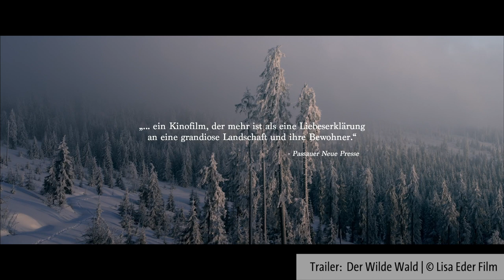Dokumentarfilm "Der Wilde Wald": Lisa Eders Plädoyer für mehr unberührte Natur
Dokumentarfilmerin Lisa Eder ("Der Wilde Wald") im Interview mit dem Haus des Dokumentarfilms 2020 feierte der Nationalpark Bayerischer Wald 50. Geburtstag. Hier greift der Mensch nicht in die Natur ein, wodurch über die Jahre ein einzigartiges Ökosystem mit beachtlicher Artenvielfalt entstehen konnte. Dieses lockt Forscher:innen aus aller Welt an, lädt zum Urlaub in die Region ein und ist nicht zuletzt Anstoß zum Dreh von Lisa Eders "Der Wilde Wald".

Der Dokumentarfilm fängt die Schönheit der bayrischen Wildnis in atmosphärisch dichten Bildern ein. Lisa Eder zeigt mit ihrem Film auf eindringliche Weise, warum wir alle mehr wilde Natur brauchen und was wir von ihr lernen können, um Wälder trotz Klimawandel auch für zukünftige Generationen zu bewahren.

Im Interview mit Elisa Reznicek vom Haus des Dokumentarfilms spricht die Filmemacherin und Produzentin Lisa Eder über ihre persönlichen Bezugspunkte zum Bayerischen Wald und den Dreh mit teils vier Kamerateams gleichzeitig. Auch die Auswirkungen der Pandemie auf ihre Arbeit kommen zur Sprache: Die Coronakrise erschwerte die Postproduktion von "Der Wilde Wald", und auch der ursprüngliche Kinostart 2020 fiel dem Lockdown zum Opfer.

Weltpremiere des Dokumentarfilms "Der Wilde Wald. Natur Natur sein lassen" von Lisa Eder ist nun im Rahmen des DOK.fest München @home (5.-23. Mai 2021). Er ist einer von acht Filmen, die bei den "Münchner Premieren" online gezeigt werden. Der deutschlandweite Kinostart ist für den 7. Oktober 2021 geplant.